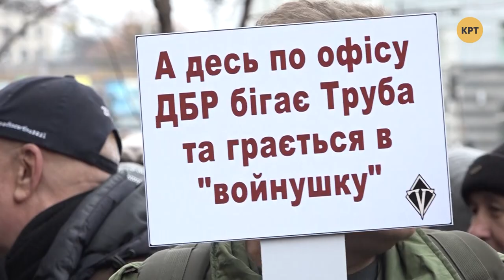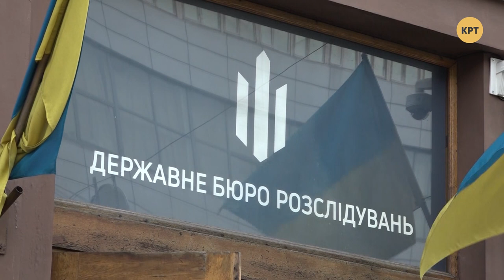РФ и Беларусь создадут общий парламент и правительство – Прайм. Аналитика с Коцабой // 02.12.2019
Ветеранка АТО и волонтёрка Маруся Зверобой пришла в ГБР, но допрос не состоялся. Ей сказали, что она не является подозреваемой, свидетелем или субъектом какого-то уголовного производства. Ведущий Руслан Коцаба поговорил об этом с политическим аналитиком Сергеем Лозовским и политологом Олегом Лисным.

Распространи это видео!